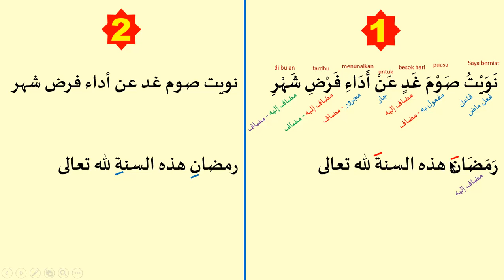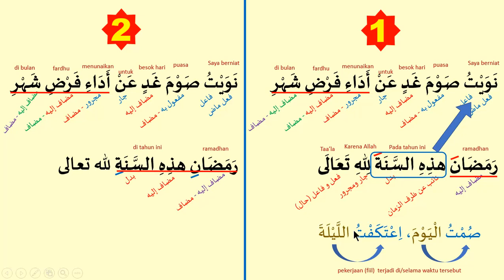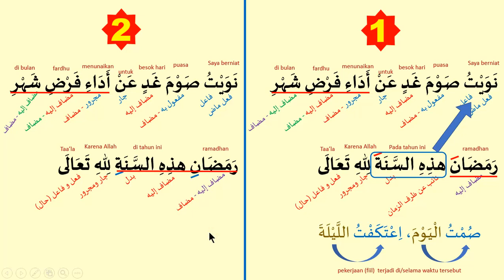Irab Lafadz Niat Puasa Ramadhan | Ramadhani atau Ramadhana?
Irab lafadz niat puasa Ramadhan

PENGUMUMAN : Selama bulan Sya'ban dan Ramadhan ini Maknawi tidak mengadakan pembelajaran kelas Jurumiyah & Shorof terlebih dahulu (LIBUR). Bagi yang ingin mendaftar tetap dipersilahkan tetapi KBM nya akan dimulai bulan Syawal.

- dapat group WA
- dapat link rekaman zoom
- dapat link zoom
- dapat garansi mengulang seumur hidup

WAKTU BELAJAR
Rabu & Kamis pukul 20.00 WIB
MULAI BELAJAR
Tanggal 16 Februari 2022 (insyaAllah)